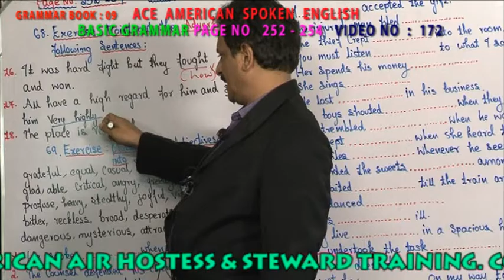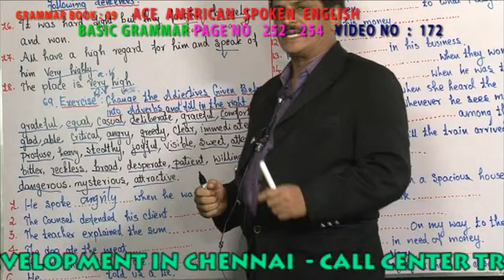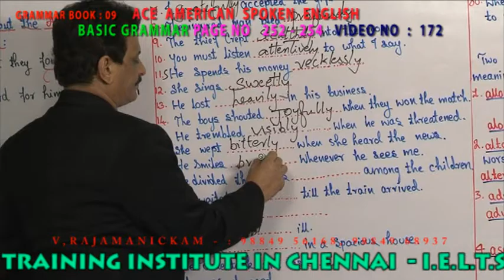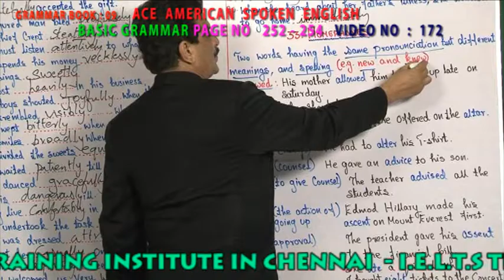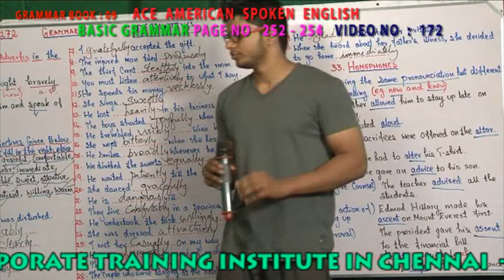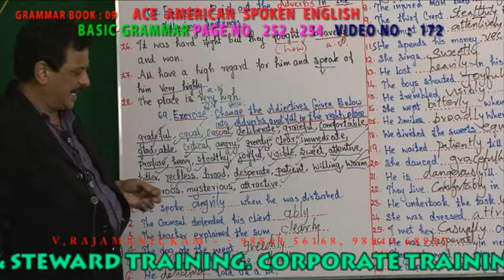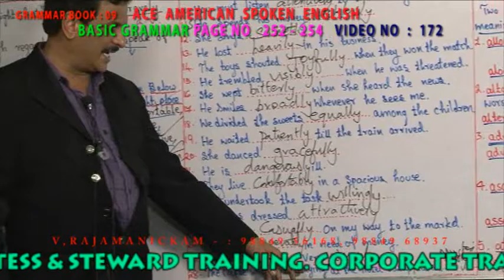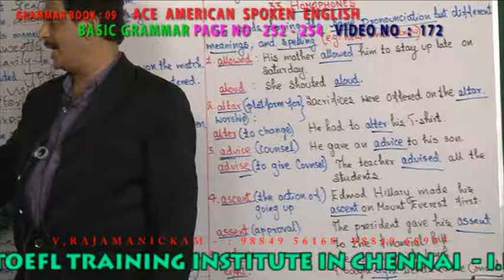BASIC GRAMMAR 9TH BOOK VIDEO NO 172